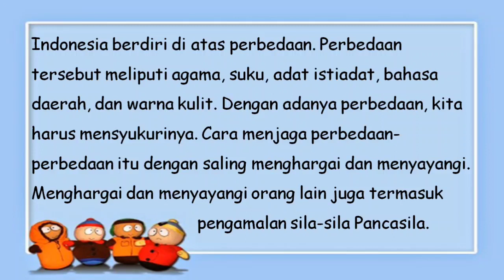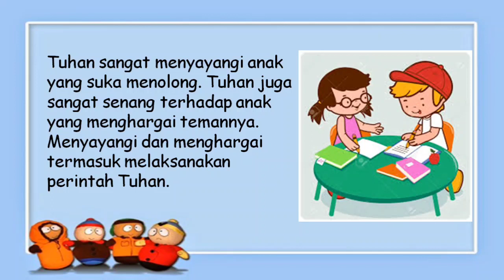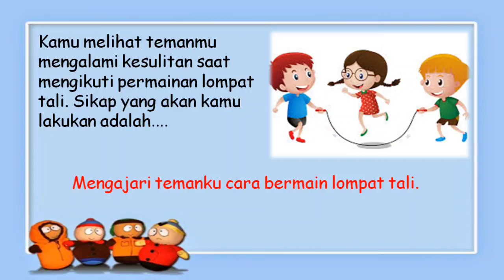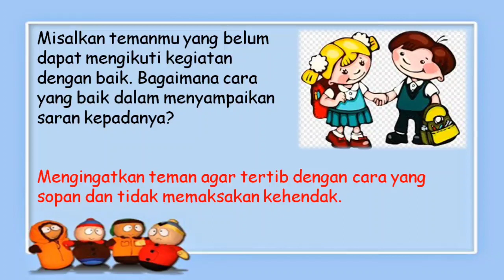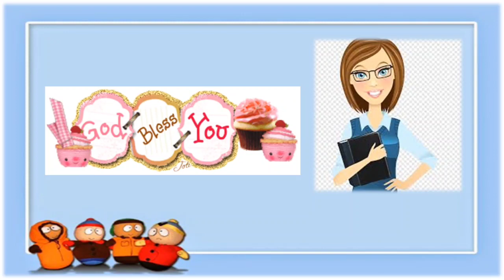[PPKN] TEMA 1 SUBTEMA 3 - Kelas 3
Pembawa Firman : Tc. Neny dan Tc. Rina